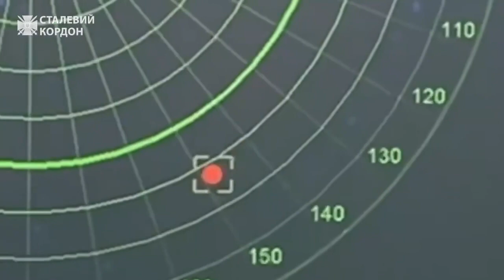Як на передовій використовують антидронову рушницю Sky wiper проти російських дронів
Розповідає воїн «Сталевого кордону» на псевдо «Лев». Прикордонник працює з приладом 3 місяці та посадив чимало БпЛА окупантів за цей час. «Ефективніше вона діє в поєднанні з іншими технічними приладами», – каже боєць.